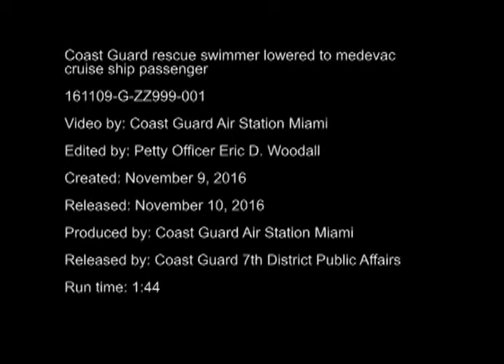Bahamas: Dolphin helicopter lowers swimmers onto cruise ship Harmony of the Seas.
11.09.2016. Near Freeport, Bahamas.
A Coast Guard Air Station Miami MH-65 Dolphin helicopter crew lowers their rescue swimmer Nov. 9, 2016, to the cruise ship Harmony of the Seas approximately 29 miles southwest of Freeport, Bahamas, to prepare a 68-year-old woman for medevac. The woman was transferred to Jackson Memorial Hospital in Miami, Florida, in stable condition.

(Coast Guard video)